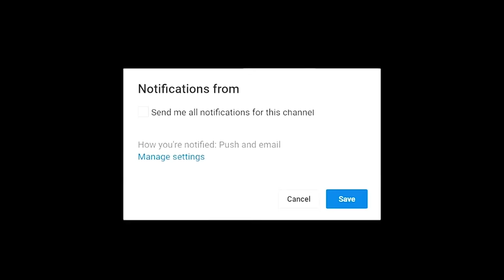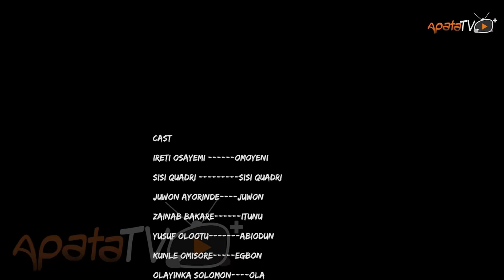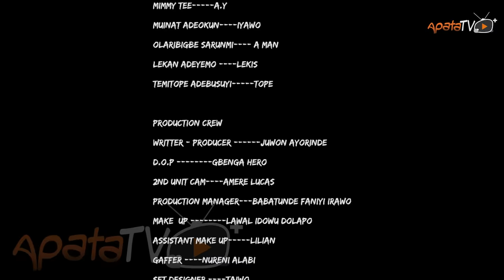Barrier Latest Yoruba Movie 2024 Drama | Ireti Osayemi | Yinka Solomon| Bakare Zainab|Juwon Ayorinde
In this latest yoruba movie, a prosperous man finds himself grappling with the complexities of his personal life, as challenges in his relationships cast shadows over his accomplishments. However, everything changes when he crosses paths with a captivating woman, whose age becomes a barrier to their budding romance. Find out more.